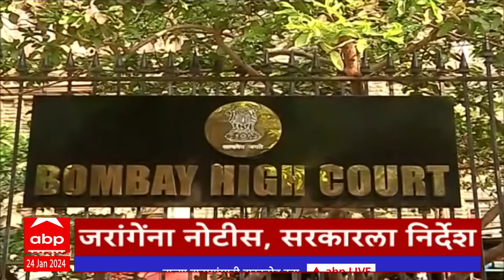ABP Majha Marathi News Headlines 4 PM TOP Headlines 4 PM 24 January 2024